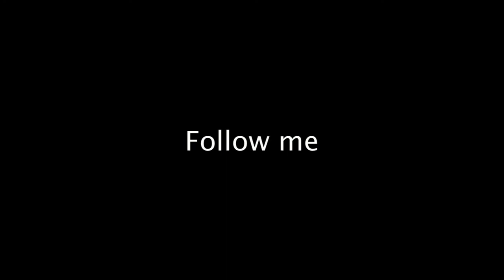Chess not Checkers Ft Ty Da Kid Prod By MMMonThaBeat